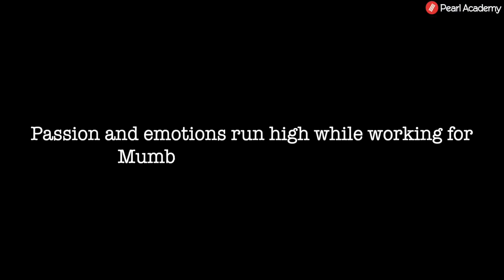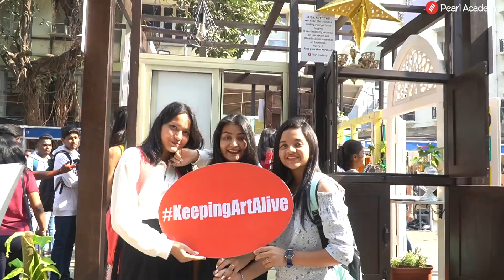PearlXKGAF 2020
Pearl Academy Design Partner At Kala Ghoda Arts Festival 2020 - For the 6th year in a row, we were present in full force at the city's seminal art & culture celebration with an action packed schedule showcasing the best of our students' creativity & promoting conversations on future of media industry:

'My Home, My Mumbai' - Conceptual Installation Paying Homage To The Maximum City By Pearl Academy Mumbai SchoolOfCreativePractices Students

Contemporary Media In 2020 & Beyond - Panel Discussion With New Age Media Experts Organised By Pearl Academy Mumbai SchoolOfContemporary Media